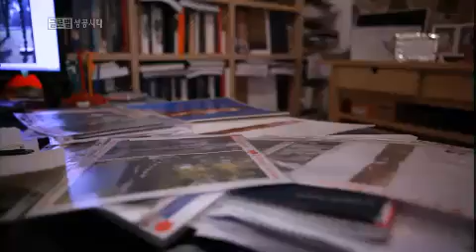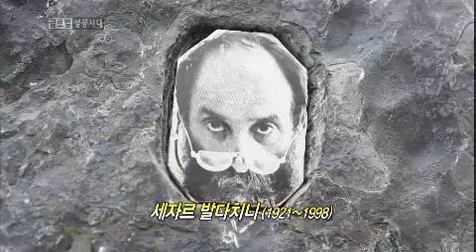글로벌 성공시대 - [조각가, 박은선] Age of Global Success EP98 # 006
제 98편 : 이탈리아가 사랑한 조각가, 박은선

세계 조각의 메카, 이탈리아에서
독창적인 작품으로 유럽인을 사로잡은 한국인 조각가가 있다.
'동양적 추상조각'으로 명품 조각가 반열에 오른 박은선!
그의 뜨거운 열정과 예술혼으로 이루어낸 성공 스토리를 만나다.

 "박은선의 작품을 보면서 든 생각은
그는 진정으로 국제적이면서 보편적인 아티스트라는 것이다.
그의 작품에도 글로벌한 면과 보편적인 면이 잘 나타난다."
- 로렐라 빠뉴꼬 살베미니 (아르떼인 잡지 편집장)